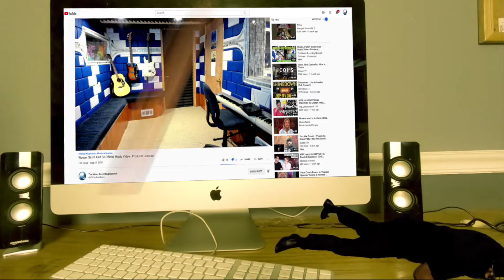Too $hort feat E 40 - Ain't Gone Do It (Official Music Video) - Producer Reaction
🟩 My Name is Mike Cross and i m an old school producer here to bring you lots of entertainment and review the music from the producer point of view, This is my first time reaction to Too $hort feat  E 40 - Ain't Gone Do It

𝗖𝗔𝗧𝗘𝗚𝗢𝗥𝗬:
Entertainment
Music
Stream